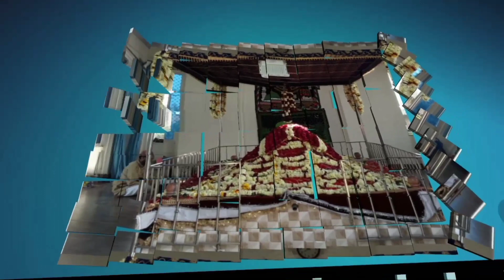पाकिस्तानी अंदाज़ में नई नात by Atiullah Tarab Noori \\ Hu karam Sarkar ab to hugaye gam be shumar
Director : Hafiz Sarfraz Sanjar Chishti Mugarsanvi Allahabadi
Video Editor : Mohd Noman Raza Habibi Allahabadi & Mohd Waris Raza Allahabadi

Address : Mugarsan Shareef Handiya Allahabad (U P)

Nagma Taraze haram
atiullah Tarab noori Allahabadi

Faizane wakeel Shah Zindabaad